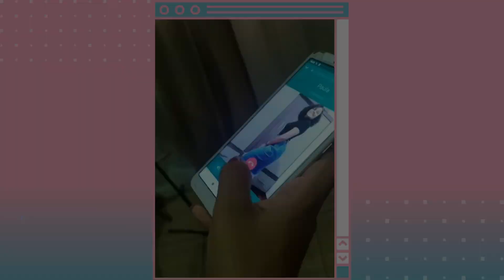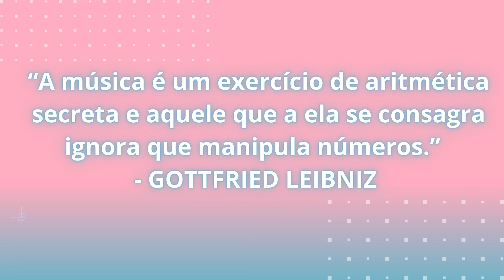MATEMUSIC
Buscando mostrar aos estudantes um pouco sobre a aplicabilidade da matemática, optamos por fazer um vídeo que a relacionasse com a música. Dessa forma, através de um contexto onde duas amigas Gabriela e Paula conversam através de uma chamada de vídeo, a mensagem que se deseja passar é que matemática não é somente números e fórmulas, ela possui muitas aplicações no nosso cotidiano e em diversas áreas do conhecimento. Sendo assim, ao apresentar dificuldades em estudar matemática, Gabriela diz à amiga Paula que estudar matemática poderia ser tão interessante quanto estudar música. E é aí que Paula relaciona Pitágoras, um dos grandes matemáticos e teórico musical, com a música, levando a amiga a se interessar por matemática.